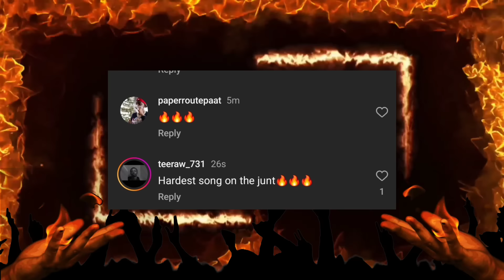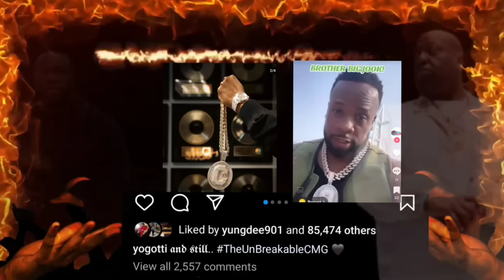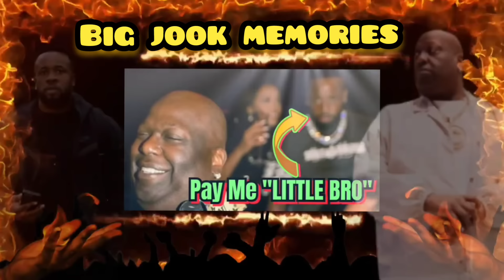Big 30's Mistake‼️Big Jook Diss 🔴Yo Gotti Still King⁉️